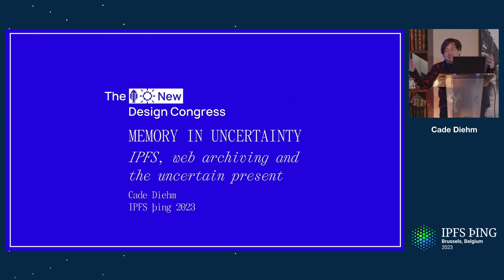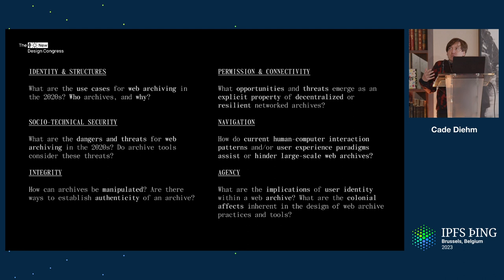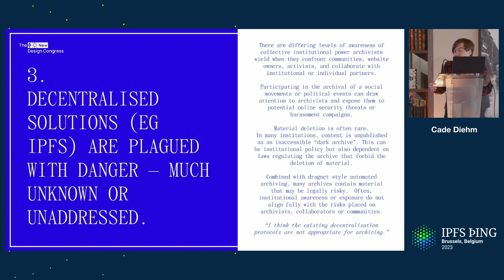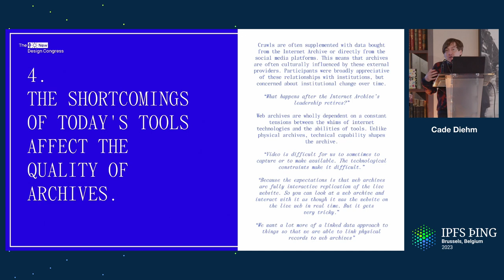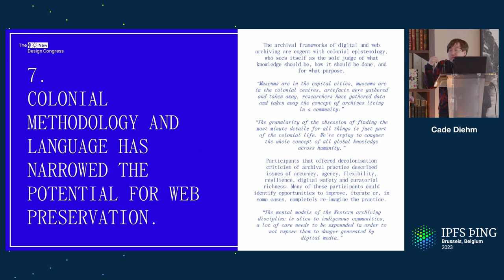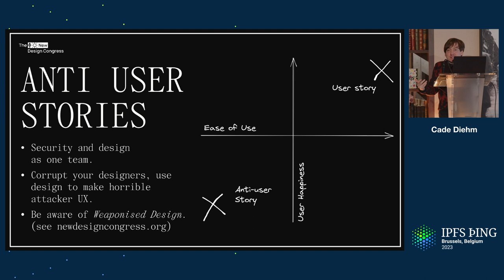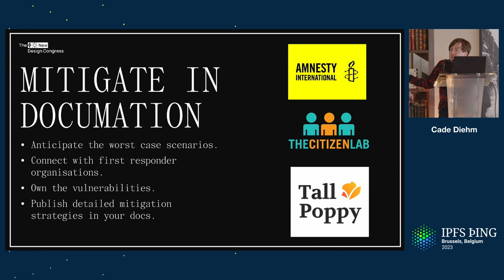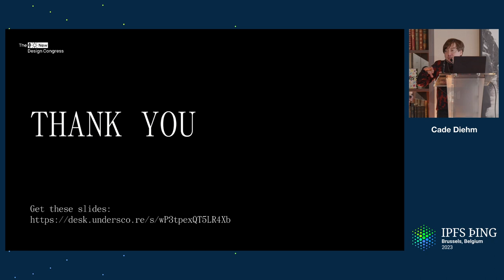Memory in Uncertainty: IPFS and digital preservation in the multi-crisis present - Cade Diehm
How do we save the past in a violent present for an uncertain future? How does IPFS challenge, strengthen or endanger digital archival efforts? How is IPFS vulnerable to weaponised design?

This talk presents the findings of the 2022 Filecoin-supported collaboration between New Design Congress and Webrecorder, highlighting how the DWeb landscape, its technologies and institutions are out of step with the realities of rising instability and complexity of the 21st century -- and what we can do today to begin to address these problems.